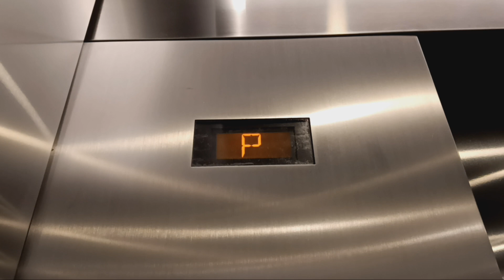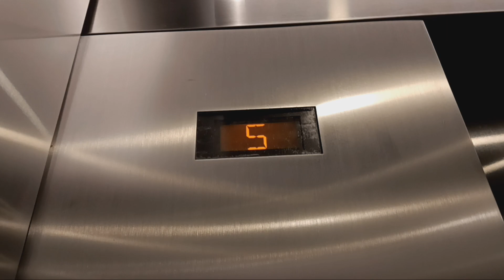Otis traction elevators at the Brookfield Place mall (Manhattan, NY)